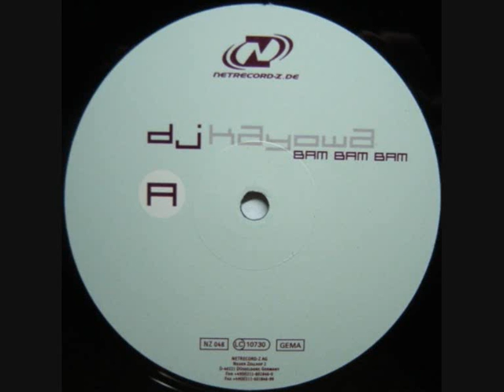dj kayowa - bam bam bam